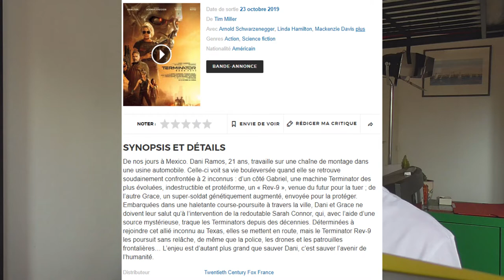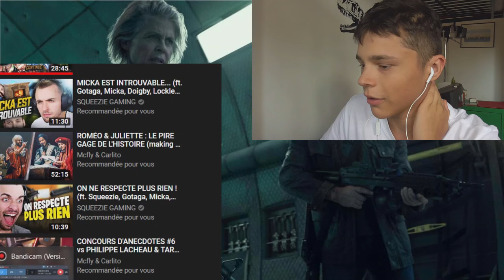RÉACTION TRAILER - Terminator 6 : Dark Fate 🤖 ~ ft. Ilyco Gaming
Aujourd'hui, on s'attaque à la nouvelle bande-annonce de "Terminator 6 : Dark Fate".